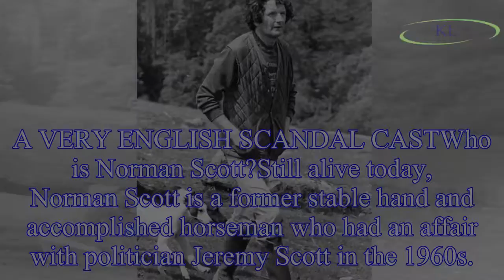A Very English Scandal: Who was Norman Scott? Who was his wife?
WARNING: This article contains spoilers for A Very English Scandal The three-part miniseries premiered on  One last night (Sunday, May 20).
Based on the book of the same name by John Preston, the ser